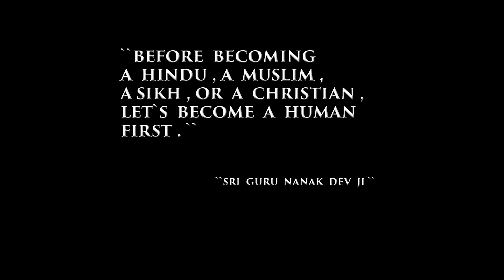Ya Ali | Bina Tere Na Ek Pal Ho | Hindu & Muslim Love Story | Sajid & Maithili | Hritik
For videography or photography or to join our team 👇👇👇👇👇👇👇👇
For events and collaboration with harsh.ly  or with us 👇👇👇👇👇👇👇👇👇